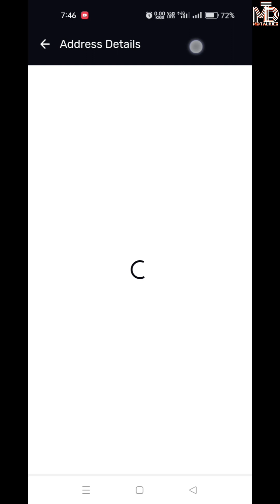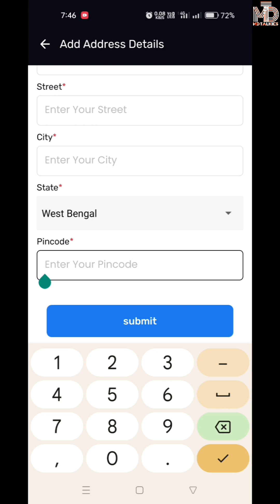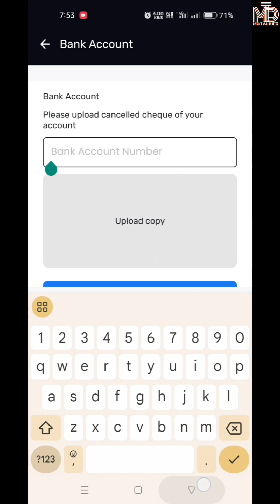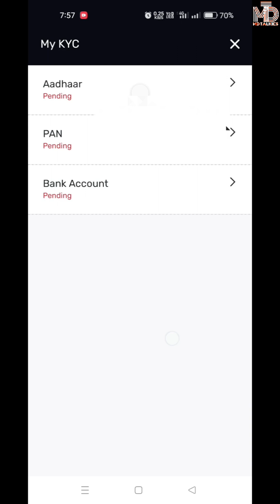How To Complete KYC Of Reelax Influencer app || MD TALKIES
YOUR QUERIES,
HOW TO COMPLETE KYC OF REELAX INFLUENCER APP
REELAX INFLUENCER APP KA KYC KAISE KARE
REELAX INFLUENCER APP KYC PROCESS
MD IRFAN
MD TALKIES

Refferal code:-L4TY9880